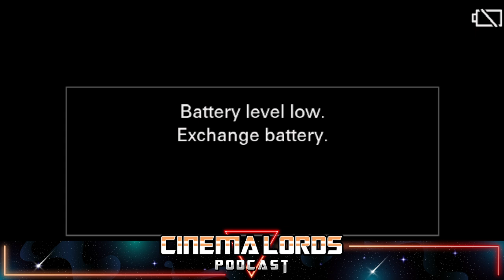The Cinema Lords Agatha and Penguin Season 1 Reviews!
Luke and Seth are back in studio to help breakdown the 2nd half of the season for both Penguin and Agatha. We closed things out by giving our reviews for both shows as a whole.